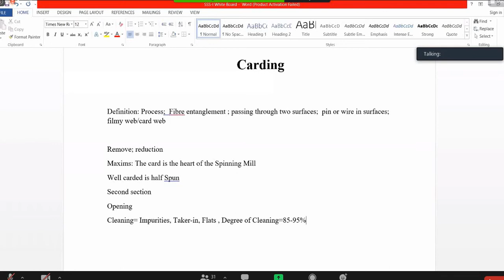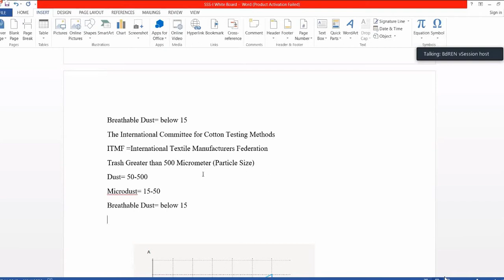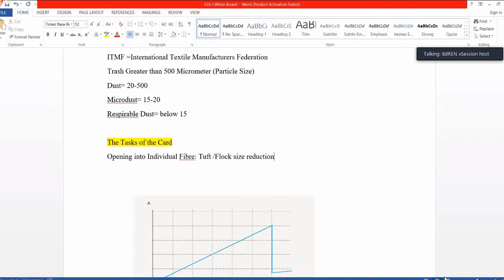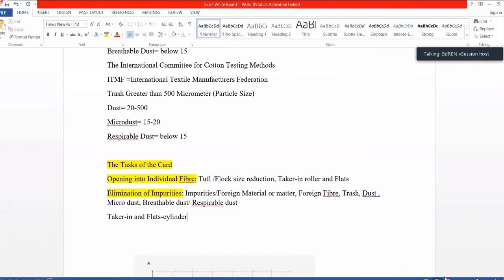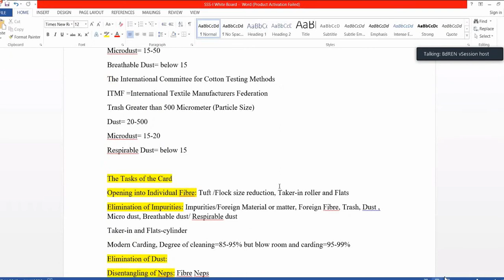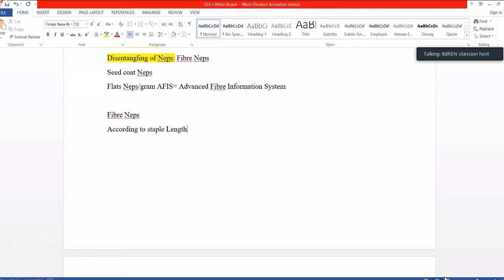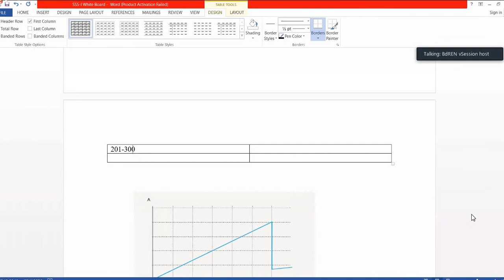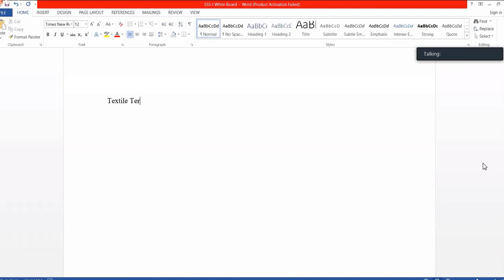SSS 1 Part-B (Lec-4) 14Oct2020